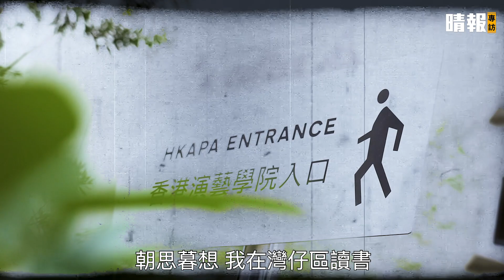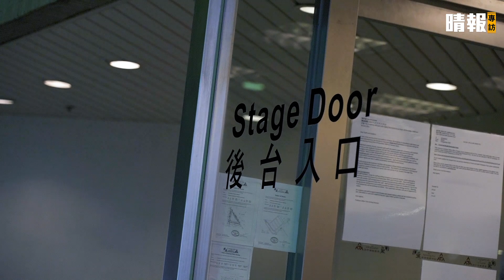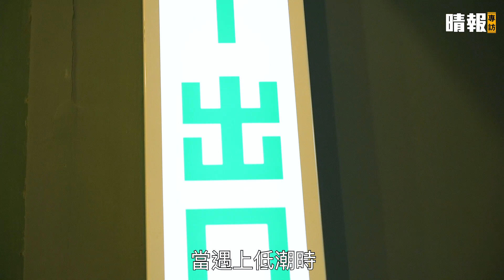曾被童顏拖累│譚偉權熱愛戲劇苦無成績愧對家人太太 「爭取名利係想同自己有個交代」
【晴報娛樂】譚偉權（Gary）對香港人而言是兒童節目主持，他由演藝學院出身，從沒間斷過演戲，至今在《逆天奇案》和《一笑渡凡間》分別飾演老千穿越兩個時代，奸人角色為觀眾留下深刻印象。Gary對戲劇的熱愛和任性，令他在這行度過了28年的歲月，雖然臉上毫不留痕，但他直言這份堅持背負的是家人和太太的期望和犧牲。